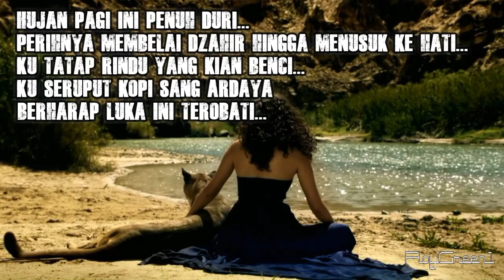Berharap-Lelaki Hujan Poetry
Kumpulan Musikalisasi dan Visualisasi Puisi dari Para member Melodius Aksara|Galeri Patah Hati
Musik instrument